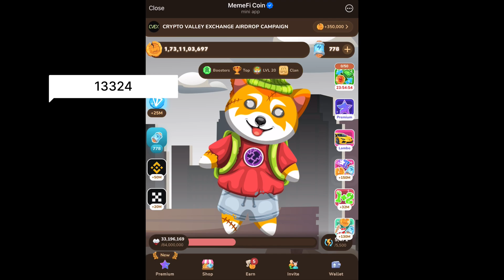24 October Memefi Secret Combo | Memefi combo today | memefi daily combo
24 October Memefi Secret Combo | Memefi combo today | memefi daily combo